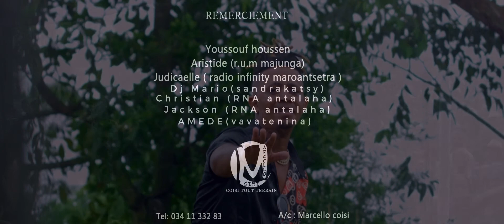marcello coisi hitsakaraka hofantragno